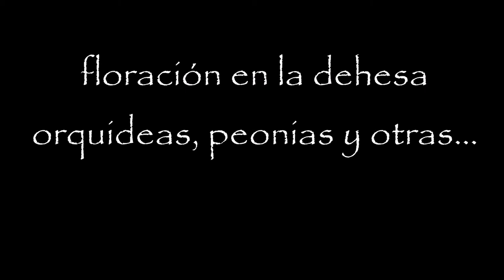Primavera Dehesa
floración diversas especies durante la primavera en la dehesa extremeña.Peonias, Gamonitos, Jaras, Orquideas, Cardos, Gladiolos, Lirios,...